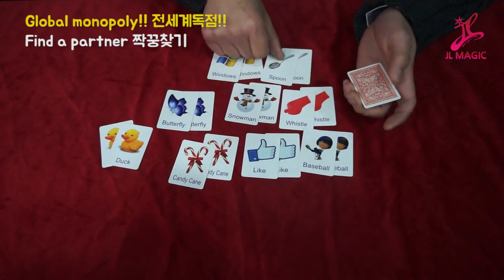Find a Partner de JL Magic - lepetitmagicien.com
Avec Find a Partner, le magicien a deux piles de 10 cartes avec des images d'objets du quotidien dessus. Chaque piles correspondent exactement aux mêmes nombre de carte et aux mêmes images. Le magicien pose des ses cartes le spectateur les pose par dessus, au final il y a un match parfait